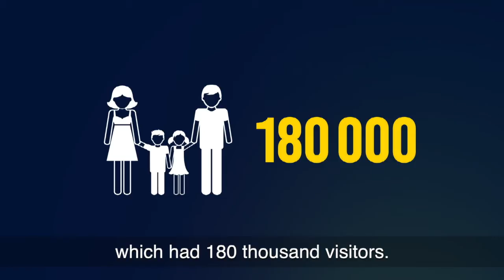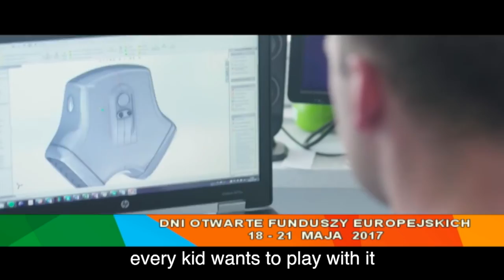Podsumowanie DOFE - napisy angielskie